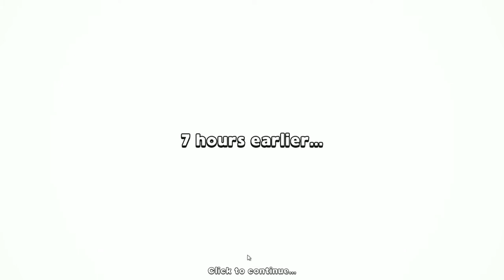Detective Jackie - Mystic Case: Level 1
Detective Jackie - Mystic Case introduces talented private investigator Jackie Johnson in an all-new GameHouse Original Story. After losing her daughter to a devastating fire, Jackie dedicates her life to solving children's murders and disappearances.